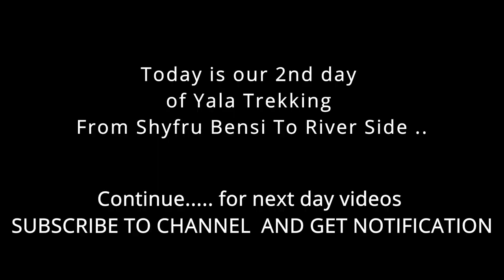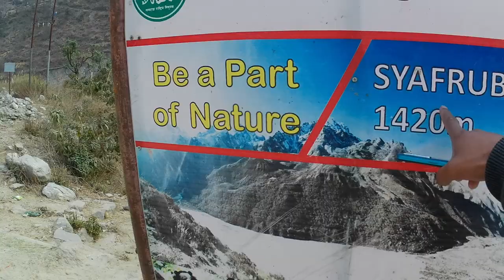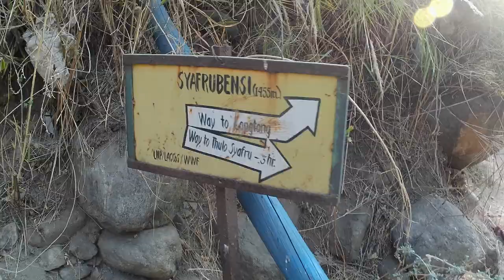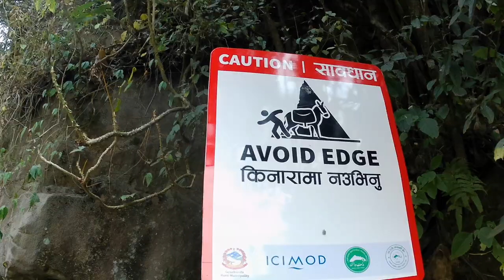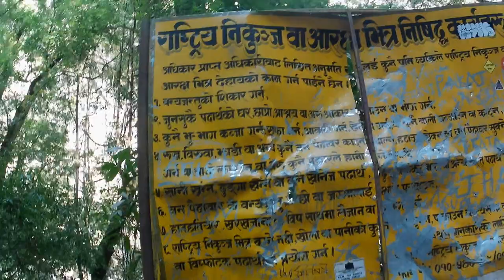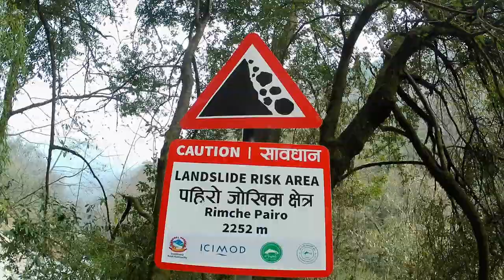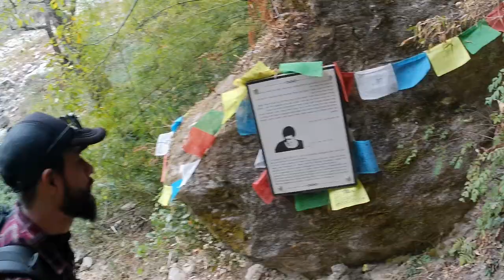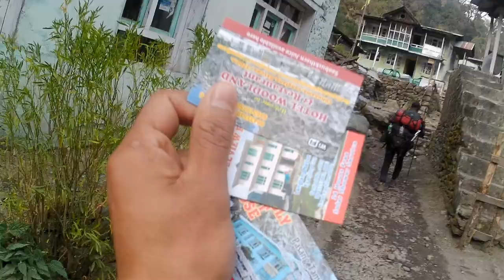Langtang National Park || Yala Peak -Trekking || Day-2 Syfru Bensi to River-side @AatitVlogs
hello, my all youtube  family this  is 2nd part video of our Langtang National park Trekking yala peak -5550m Shyfru Bensi to River Side Hotel.

some  hotels details  for  you ;-

1. Shyfru Bensi ;-
         1. Buddha Guest House = Tel - 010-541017

2. Bamboo;-
         1. Sherpa Guest House;-

3.  Pairo  (landslide)
           1. Nameste Guest House ;-
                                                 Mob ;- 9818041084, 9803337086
           2. Pairo River View Guest House & Restaurant;-

4. Lama Hotel ;-
            1. Friendly Guest House;-
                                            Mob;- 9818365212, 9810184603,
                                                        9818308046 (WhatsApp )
            2. Origin Lama Hotel ;-
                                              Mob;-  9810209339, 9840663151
            3.  Hotel Sherpa ;-
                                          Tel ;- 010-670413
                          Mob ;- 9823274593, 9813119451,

5. River Side ;-
            1. Riverside Lodge ;-   Tel ;-  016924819

            2.  Hotel Woodland & Restaurent;-

{ This  is  the  hotels   contact list  Form Shyfru Bensi to River Side }

hello and  nemeste saboi jan alaoi  mero video  kasto lagxa  plz comment  gardinu hola  , channel  lai subscribe  garnu hola ra sath ma ayauni bell  icon lai poni all  ma rakhnu hola taki ayuni new  video  haru ko notification  hjur ly poila  paunu huny xa .

Aatit Vlog
Aatit Comedy
Gulmi
Butwal
Palpa
west nepal
The Pk Vines
suna maya tiktok
Gulmi Vlog
daily life vlog
butwal vlog
palpa
palpa vlog
village vlog
butwal city
palpa tansen
nepal
nepali vloger
mobile vlog
mobile vlog set up
sa tosh gharti
SANTOSH GHARTI

bhoot film
geet
makeup
shahrukh khan daughter
butwal city nepal
gangu chhetri vlogs
gulmi ridi bazar
nepali vlog
butwal
butwal city nepal
gangu chhetri vlogs
gulmi ridi bazar
nepali vlog
nepali vlog
butwal
gulmi
gulmi nepal
gulmi sunday
mardi himal
mardi himal trek
ridi mela
see production myagdi
simal tarul in nepal